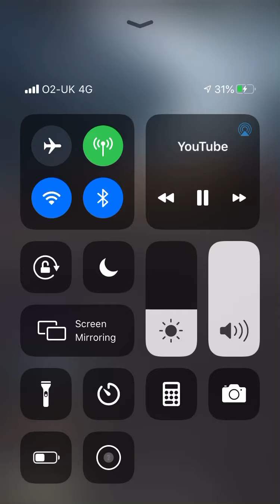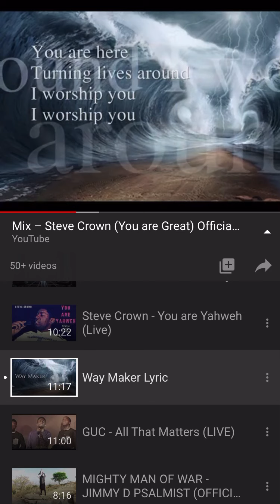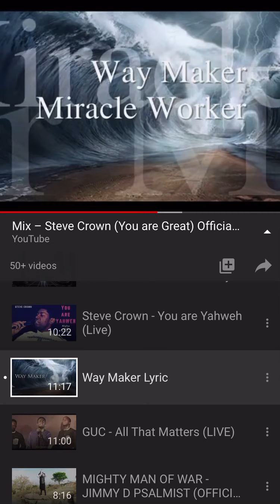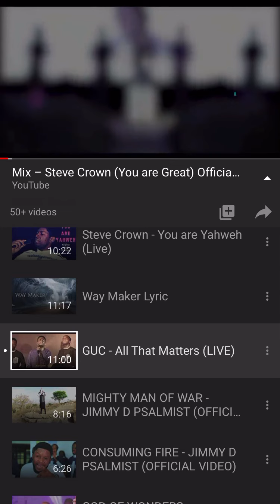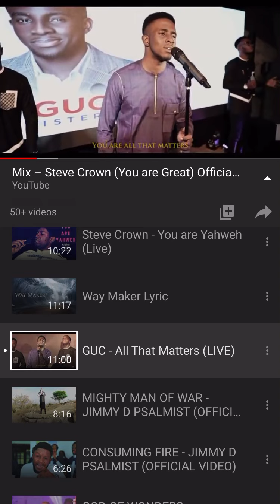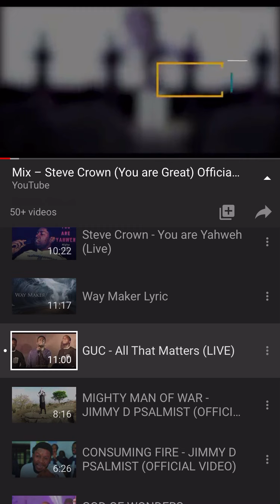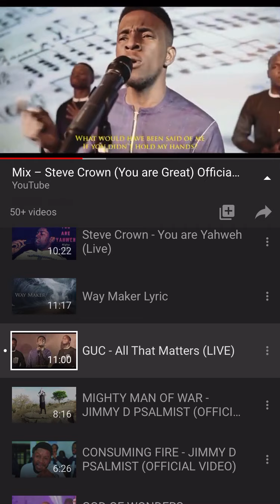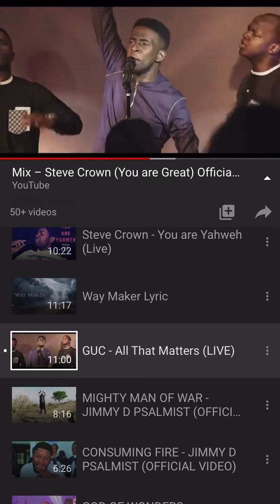Christian Music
ROBLOX usernames:

Ganston456
Cookiecat4030
Gabbygirl348